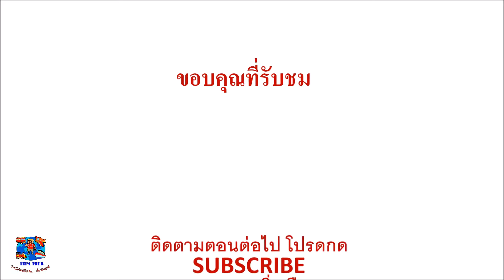วิทยากรให้ความรู้เรื่องงู ณ สนามแม็กมวกเหล็ก สายกางเต็นท์ควรรู้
คลิปนี้ยาวชั่วโมงกว่าครับ เพราะเป็นความรู้ที่คนรักการกางเต้นท์ควรดูและรู้ไว้ครับไม่อยากตัดตอนหนึ่งตอนใดออก หลาย ๆ ความเชื่อที่เราเคยเชื่อเกี่ยวกับงูนั้นเป็นความเชื่อที่่ผิดและอันตรายถึงชีวิต ดูคลิปนี้แล้วจะทำให้ลดความเสียงในการถูกงูกัดลงได้

และติดตาม TEPA TOUR ว่างเมื่อไหร่ก็ไปเที่ยว ได้ที่นี่ครับ